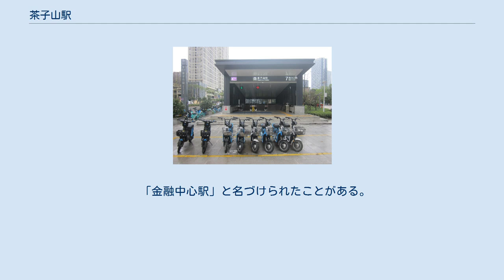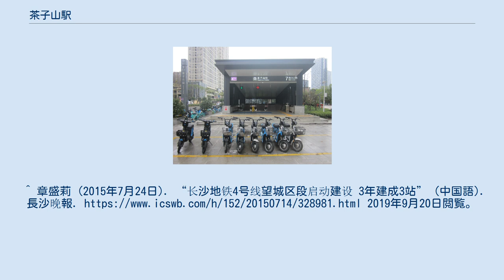茶子山駅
茶子山駅（ちゃしさんえき）は、中華人民共和国湖南省長沙市岳麓区にある長沙地下鉄4号線の駅である。
 2015年7月13日に建設が開始され、2019年5月26日に開通した。
 「金融中心駅」と名づけられたことがある。
島式ホーム1面 ^ 星耀長沙 (2018年6月1日). “4号线第一站罐子岭站，车站主体及附属结构全面封顶！附最新实拍~” (中国語). 163.com. 2019年9月20日閲覧。
^ 陳煥明 (2019年9月8日). “地铁4号线罐子岭站新添224个停车位” (中国語). sina. 2019年9月20日閲覧。
^ 章盛莉 (2015年7月24日). “长沙地铁4号线望城区段启动建设 3年建成3站” (中国語). 長沙晚報. 2019年9月20日閲覧。